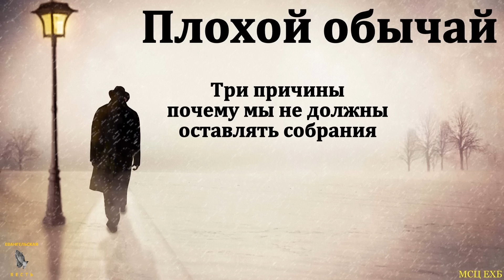"Не будем оставлять собрания своего". П. И. Ивков. МСЦ ЕХБ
Проповедь прозвучала 10 марта в церкви города Кемерово.
Павел Иванович Ивков, проповедник церкви города Кемерово.
Адрес церкви г. КЕМЕРОВО, ул. 2-я Камышинская, 87.
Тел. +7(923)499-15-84